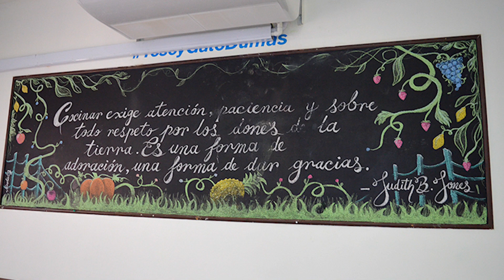OPEN HOUSE VIRTUAL 2.0